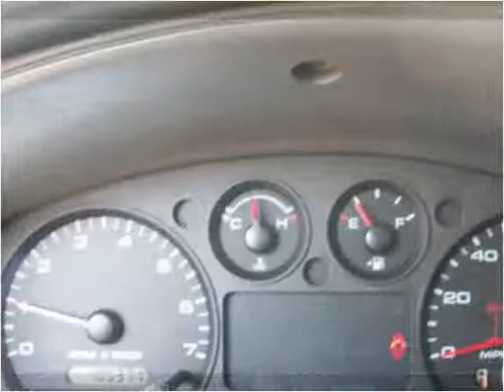2004 Ford Ranger Used Cars Hickory NC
This 2004 Ford Ranger is available from Discount Cars.